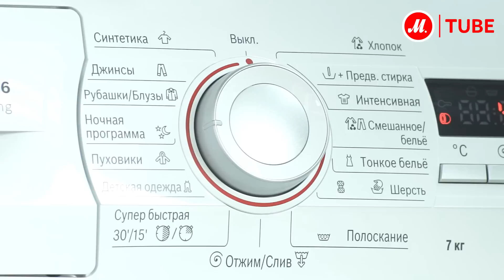Видеообзор стиральной машины Bosch WLK24271OE с экспертом М.Видео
Стиральная машина Bosch - это большой объем загрузки в компактном корпусе, улучшенные технологии стирки и надежность.

"Шестая серия покоряет новые рубежи чистоты" - достигается это за счет 3Д-технологий. Особая форма барабана в сочетании с формой стекла люка отвечают за непрерывное движение белья по всему объему.При этом, свою роль играет и сам рельеф барабана VarioSoft за счет ассиметричной формы он воздействует на ткань бережно, но эффективно.

Не смотря на компактные габариты, загрузка здесь как у полноразмерных моделей - 7 килограммов. Как бы вы не загрузили машину - до верху или всего парой рубашек, она сама определит не только необходимую продолжительность стирки, но и нужное количество моющего средства и воды. А технология varioPerfect давно стала визитной карточкой марки Bosch.

● Выбрать и купить стиральную машину Bosch WLK24271OE, посмотреть подробные характеристики, отзывы и инструкцию можно на сайте М.Видео, или смотреть все стиральные узкие машины Bosch по ссылке